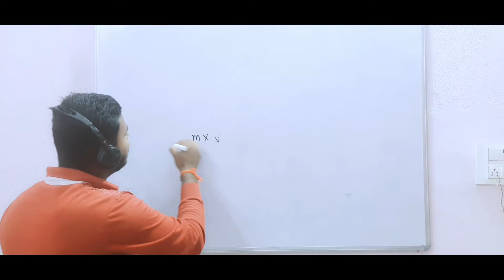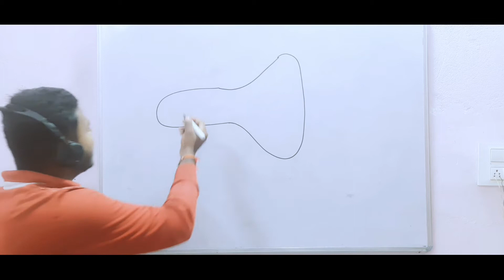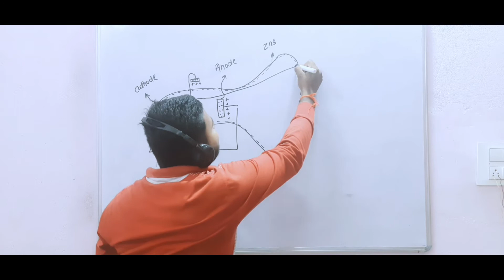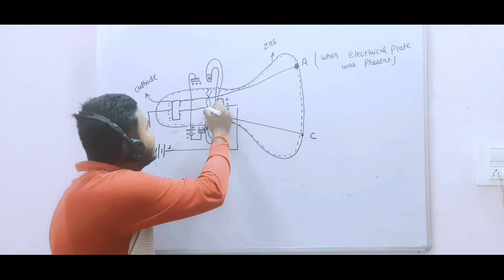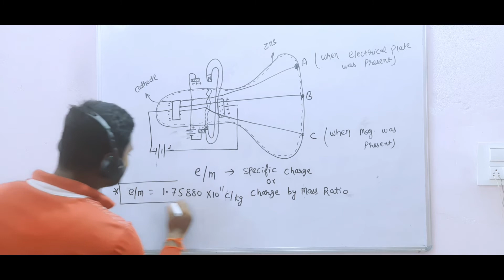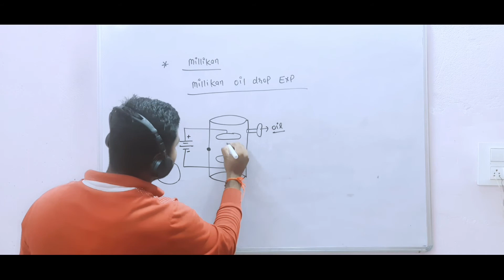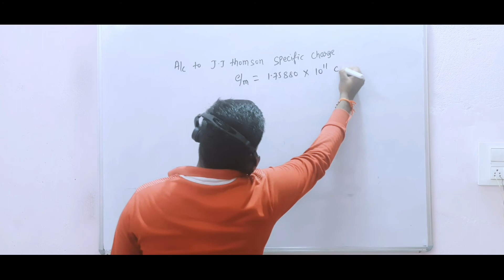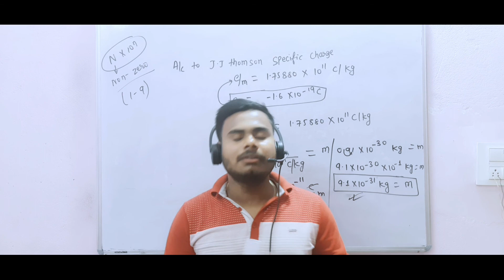Structure of Atom||Charge by mass ratio(e/m)||Millikan oil drop Exp.||JEE|NEET|Board|By Vijeta Sir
canal rays, plum pudding model, electron discovery, discharge tube, iit chemistry, positive rays, structure of atom, cathode ray tube, cathode ray tube experiment, rutherford's gold foil experiment, rutherford atomic model, rutherford alpha particle scattering experiment, rutherford alpha particle experiment gold foil, rutherford's gold foil experiment explanation, rutherford atomic model in hindi, jj thomson cathode ray tube experiment, discovery of nucleus by rutherford